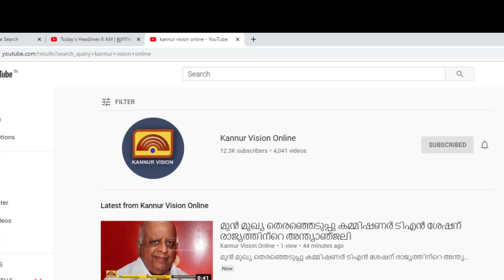സംസ്ഥാനത്ത് ഈ മാസം 22 മുതല്‍ നടത്താനിരുന്ന സ്വകാര്യബസ്സ് സമരം മാറ്റിവച്ചു.